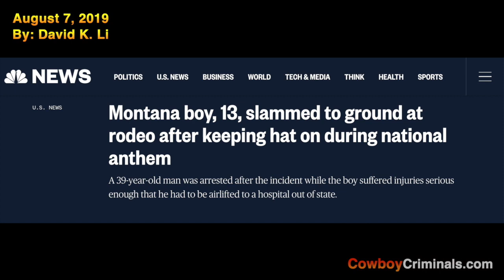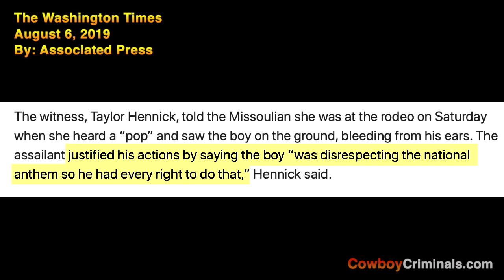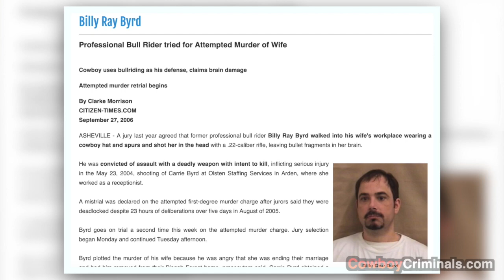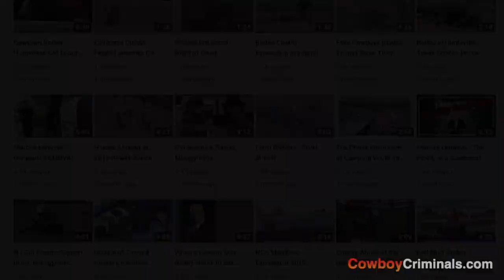Boy Attacked, Injured at Rodeo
Curt James Brockway is charged with slamming a boy to the ground for not taking his cap off for the national anthem at a rodeo in Montana. The boy suffered a possible concussion and fractured skull.

Media Coverage